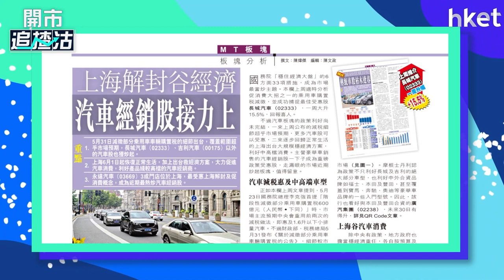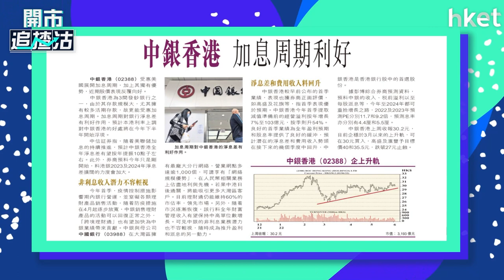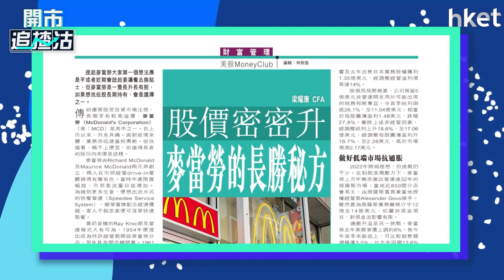【ET一周開倉】－永達汽車（03669）、中銀香港（02388）、麥當勞（MCD）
今日ET一周開倉－永達汽車（03669）、中銀香港（02388）、麥當勞（MCD）